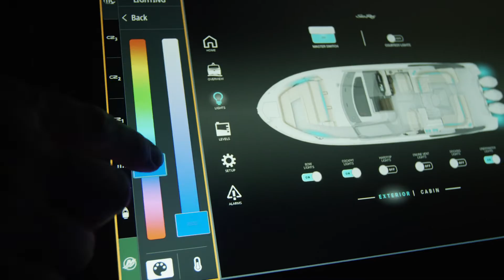NEW // Sundancer 370 OB - 2021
The Sundancer 370 Outboard combines thoughtful innovation, exhilarating power and enticing open spaces to ignite your passion for the water unlike ever before.